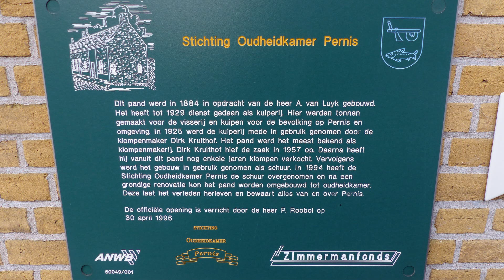Oudheidkamer - Museumwoning Pernis bestaat 25 jaar ! / Rotterdam Pernis 2019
De Oudheidkamer en Museumwoning Pernis bestond eind oktober 25 jaar. Vanaf 7 september is de jubileumtentoonstelling "Geen zee te ver ", over het vissersleven te bezoeken. Voorzitter Janny Stecher vertelt over de historie van Pernis.

De oudheidkamer is ondergebracht in een historisch pand, gebouwd in 1884.
Adres: Pastoriedijk 399-401. Het heeft tot 1929 dienst gedaan als kuiperij, daarna als klompenmakerij tot 1957. Op 30 april 1996 werd de oudheidkamer officieel geopend.

U bent van harte welkom in de monumentale panden aan de Pastoriedijk te Pernis. De toegang is gratis en er is een traplift aanwezig.